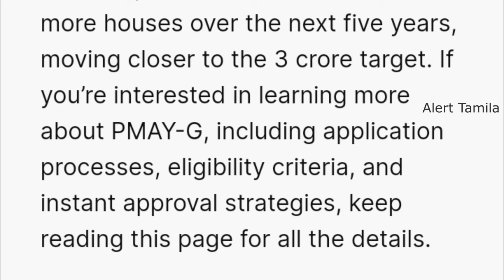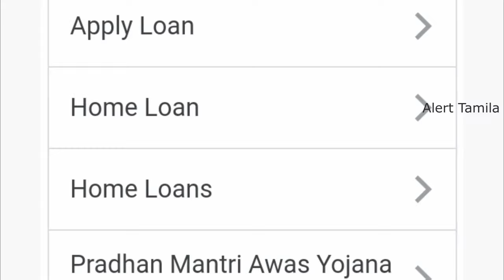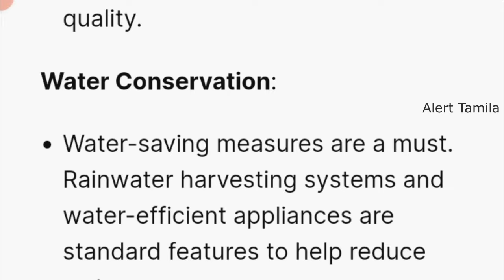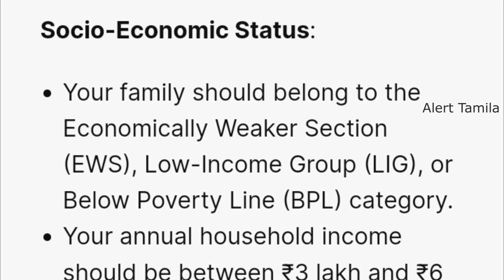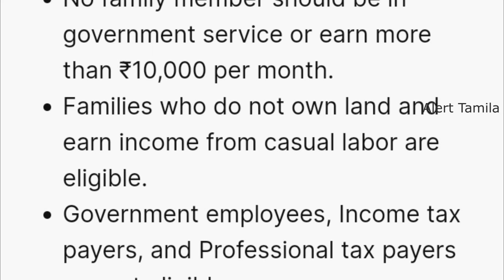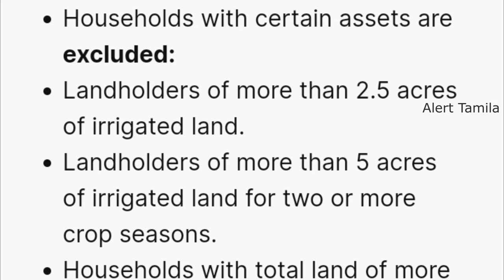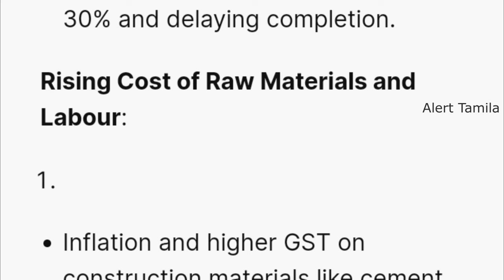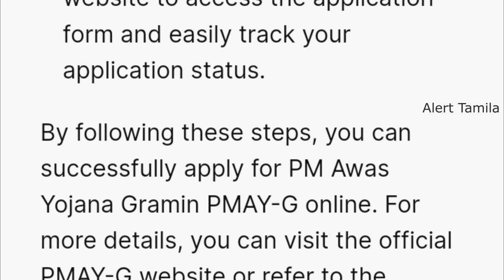Pradhan Mantri Awas Yojana PMAY 2024 Tamil Nadu Free Housing scheme 2024 tn government Scheme 2024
Pradhan Mantri Aawas Yojana started by giving a free subsidy to build a house india. interested candidates can apply through the following link.

இலவச வீடு திட்டம் Free Housing Scheme 2024 Tamil Nadu home loan tamil pasumai veedu pmay awas yojana

இலவச வீடு திட்டம் 2024 முதல்வர் இலவச திட்டம் free house scheme in tamilnadu breaking news Tamil

PMAY 2024 - Pradhan Mantri Awas Yojana beneficiary for three types of a group like as economic weaker section(EWS), Low-income Group(LIG) and Medium Income Group(MIG).  This scheme was started in 2015 which intends to provide housing for all in urban areas by the year 2024. In this article, viewers can understand, know eligibility Criteria, Loan amount and interest rate for PMAY. This scheme under the Ministry of Housing & Urban Affairs. Interested applicant can apply through the following links. this government scheme for persons who should not have won home. Candidates can know full instruction in this video like eligible criteria, age limit, subsidy amount, how to apply for a house scheme, and other eligible details.

Maximum loan amount: 6 lakh to 12 lakh.
Maximum interest Subsidy: 2.30 lakh to 2.67 lakh.
Up to date, 110.64 Lakhs Houses have been Sanctioned under PMAY

pmay scheme details in tamil
pradhan mantri awas yojana 2024
pmay scheme in tamil
government scheme for home loan
tamil nadu government scheme in tamil
tamil nadu government scheme 2024
government schemes in 2024
government schemes in tamilnadu
home scheme government
government scheme house
government house scheme tamil nadu
government house scheme tamil nadu 2024
government schemes 2024
mathiya arasu scheme
alert tamila
free housing scheme
free sewing machine scheme in tamilnadu
free scheme of modi government
central govt free house scheme
govt free housing scheme
pmay gramin online apply tamil

pasumai veedu thittam
பசுமை இல்ல திட்டம்
பசுமை வீடுகள் திட்டம்
பசுமை வீடு திட்டம்

Pradhan Mantri Aawas scheme started for lower and medium income group to giving a free subsidy to build a house India. willing persons can apply through the above link.

Free Home Loan Discount scheme in Tamil Nadu Government 2024 | Free Home Loan Scheme in 2024 PMAY

PMAY Scheme in Tamil Nadu | Free Housing scheme 2024 in Tamil Nadu | Pradhan Mantri Awas Yojana 2024 | government free scheme 2024

PMAY Scheme in Tamil - Pradhan Mantri Awas Yojana scheme details 2024 in Tamil

Pradhan Mantri Awas Yojana Scheme In Tamil - Full Details || How To Apply Online